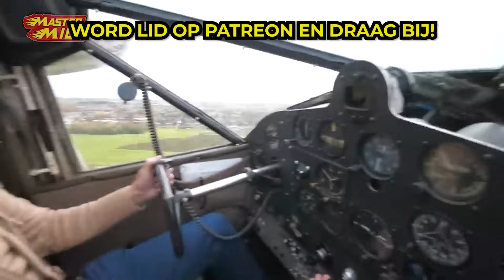De locomotief motor aantrekken! #1198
Hey mensen, vandaag proberen we de NS200 motor aan de praat te krijgen!

Post versturen;
Mastermilo
Postbus 151
5110 AD
Baarle-Nassau